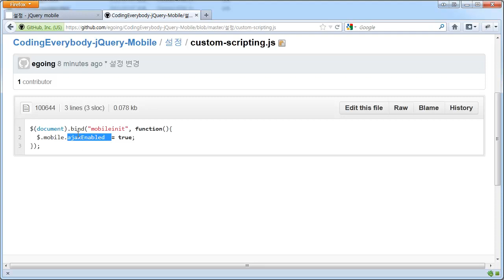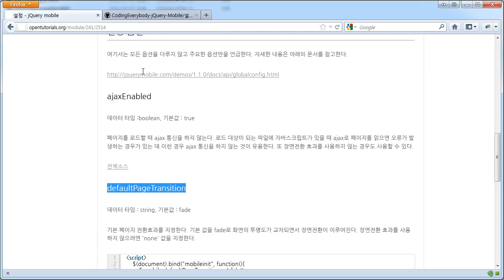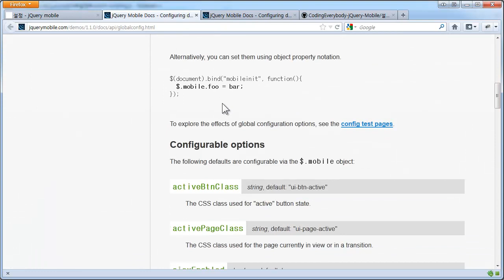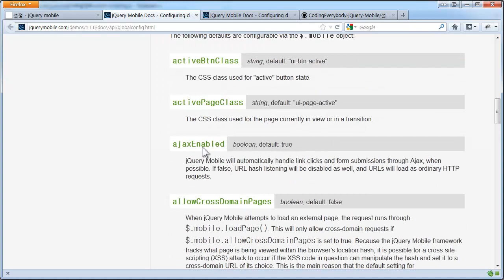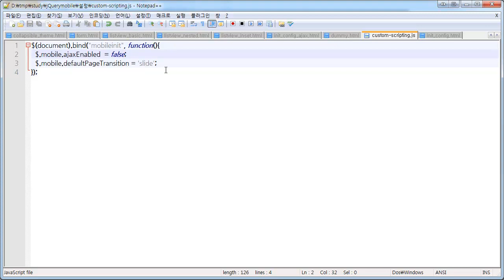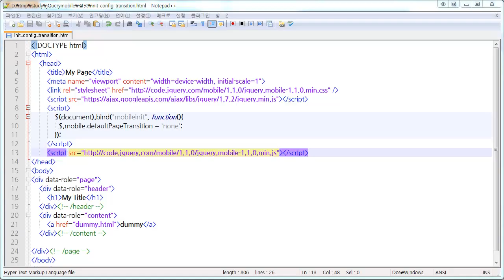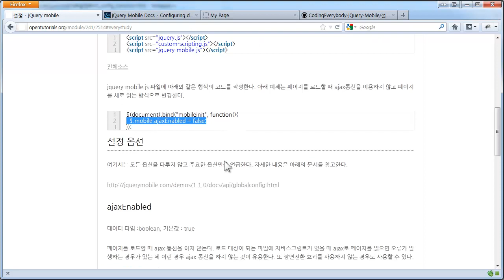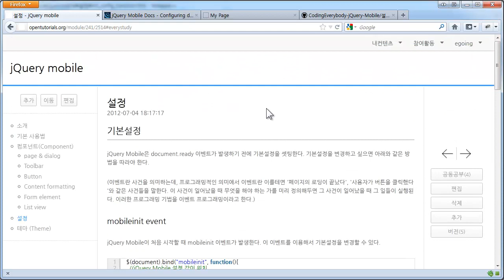jQuery Mobile - 설정